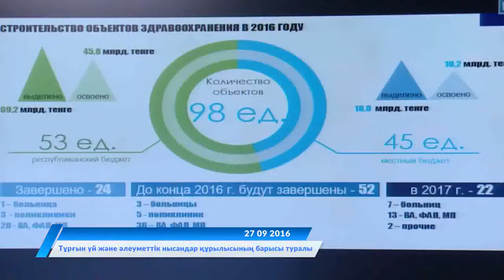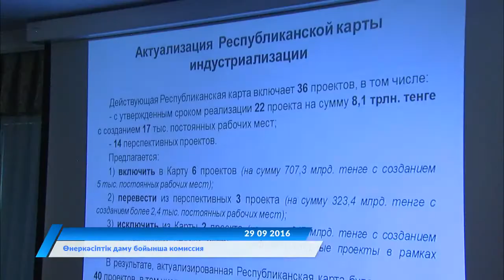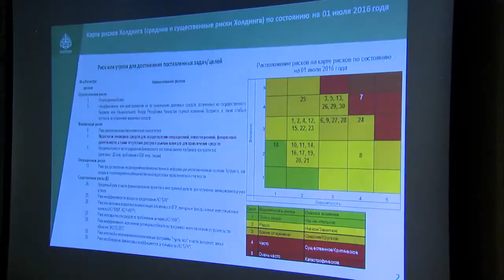Видеодайджест: «Аптаның айшықты оқиғалары» №3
2016 жылғы 27 қыркүйекте Премьер-Министр Бақытжан Сағынтаевтың төрағалық етуімен Қазақстан Республикасы Үкіметінің кезекті отырысы өтті.

Отырыс барысында  кәсіпкерлікті қолдау мен дамыту, тұрғын үй және әлеуметтік нысандардың құрылысы мәселелері талқыланды.

Өнеркәсіптік даму жөніндегі комиссияның және жүйе құраушы кәсіпорындардың мәселелері бойынша өткен кеңесте 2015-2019 жылдарға арналған Индустрияландыру картасын өзектілендіру, экономикалық өсімді ынталандыру, жаңа жұмыс орындарын құру мәселелері қозғалды.

Премьер-Министрдің «Атамекен» ҰКП сарапшыларымен, отандық жетекші IT- компаниялардың өкілдерімен кездесуі болды.

Халықаралық ынтымақтастық аясында Сингапурдың Құрметті аға министрі, Парламент мүшесі Го Чок Тонгпен және McKinsey &Company компаниясының өкілдерімен кездесу өтті.